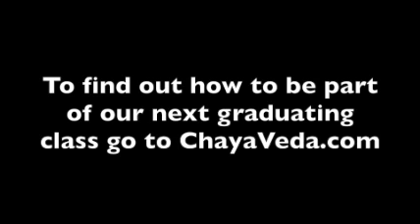ChayaVeda School of Yoga Graduation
Congratulations to our graduating class 2020.
Our Teacher Training is a Live Online Transformative Immersion Into The Depths Of Yoga

Here's a peek into our online pivot

Find Freedom ~ Live Purpose
Integrative Personal Wellness

We are Gainesville's pioneer and premier Ayurveda, Massage and Yoga educator and service provider. Our core values guide our mission and keep us in alignment with our purpose to provide personalized and profound wellness experiences that inspire our clients to attain a healthy and purposeful life.

Facebook: ChayaVeda Integrative Ayurvedic Healing Arts